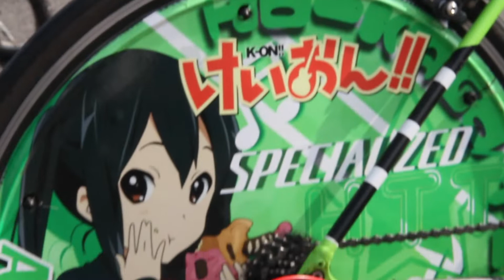痛チャリ SPECIALIZED allez e5 けいおん 秋山澪 & 中野梓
Specialized Bicyclesのallez e5の痛車です。左右でベースの色をグリーンとブルーに変えていてオシャレです。 痛車天国 にて。

ちょっと変わったカスタムカーや痛車、痛単車、
ビンテージカー・バイクなどマメにアップしていきます！